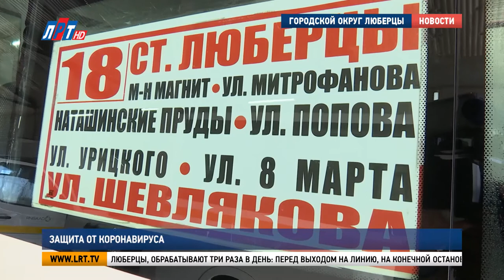Защита от коронавируса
Власти Подмосковья предприняли шаги, чтобы не допустить распространения коронавируса. Одна из мер -  дезинфекция общественного транспорта. Теперь сотрудники компаний-перевозчиков обязаны обрабатывать маршрутки и автобусы специальными растворами. Как с этой задачей справляются в Люберцах, увидела Луиза Егиазарян.

Вот так теперь выглядит подготовка маршрутного такси к выходу на линию. Кроме проверки технического состояния -  тщательная обработка как снаружи, так и внутри транспорта. Средства, которые используют при дезинфекции, безопасны для здоровья пассажиров.

Василий Соломадин, руководитель службы безопасности дорожного движения транспортной компании:
"Данный раствор состоит из хлора, он убивает большинство всяких инфекций, то есть, не только коронавирусную, но и все остальные. Не вызывает у людей аллергию, быстро выветривается. Каждый водитель после обработки данным средством протирает влажной салфеткой все поручни и все подголовники".

Весь транспорт, курсирующий в городском округе Люберцы, обрабатывают три раза в день: перед выходом на линию, на конечной остановке и после рейса.

Александр Бобылев, руководитель службы транспорта администрации г.о. Люберцы:
"Между рейсами водитель самостоятельно на линии проводит дезинфекцию. Все данные мероприятия проводятся по поручению губернатора Московской области Андрея Юрьевича Воробьева".

Перед первым выездом и после рабочего дня оценивается состояние здоровья водителей. К обязательным пунктам при медосмотре добавили измерение температуры инфракрасным термометром.